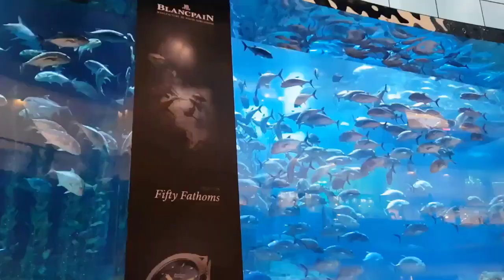One step to be successful automation engineer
How to successful automation engineer